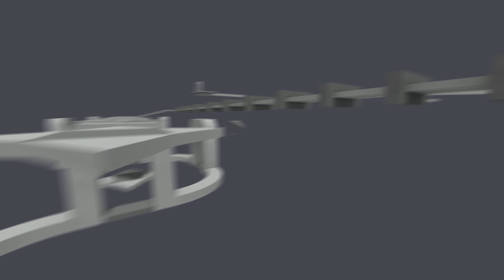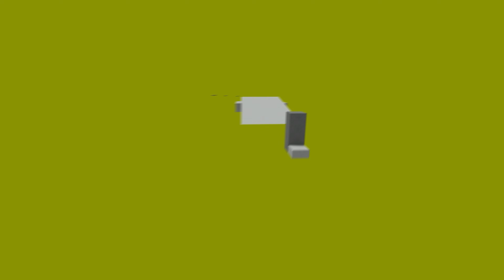Reject Speed, Embrace Smoothness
Maps:
0:00 - bhop_null_fix
2:50 - bhop_sqee
7:16 - bhop_pj_beta1
9:14 - bhop_bochadick
11:56 - bhop_alvo2
18:45 - bhop_bihopfun
22:31 - bhop_epiphany
25:48 - bhop_synthetic_fix
29:38 - bhop_ecodus
32:53 - bhop_exodus
37:10 - bhop_lost_world_v2
43:12 - bhop_aux_mini
45:34 - bhop_dimensions
51:03 - bhop_verisimilitude

Songs:
goreshit - Fine Night
Bensley - Roll The Dice
NCT - Afterlife
Deadline - Never Be Alone (ft. Alexa Harley)
Maduk - Got Me Thinking (ft. Veela)
Capturelight - Lonesome
Mage - The Words I Never Said
3LAU - On My Own (feat. Nevve)
TwoThirds & Feint - Epiphany (ft. Veela)
3LAU - Winter
Andromedik - First To Go (ft. Ayah Marar)
Aktive - Higher
Our Stolen Theory - United (L.A.O.S Remix)
METHOD - Ignite VIP (feat. Amber Jay)